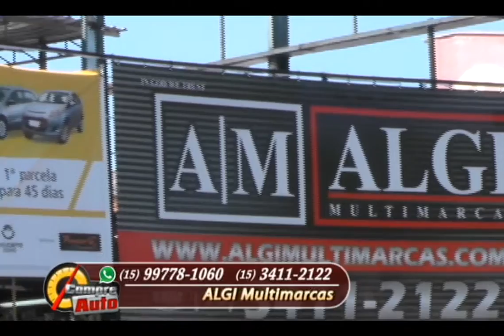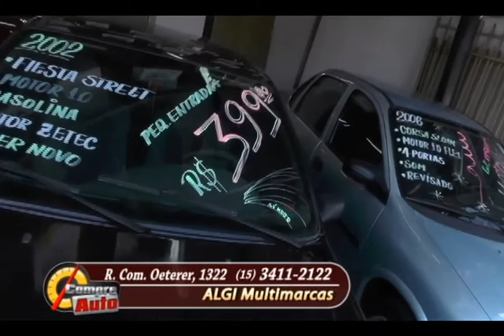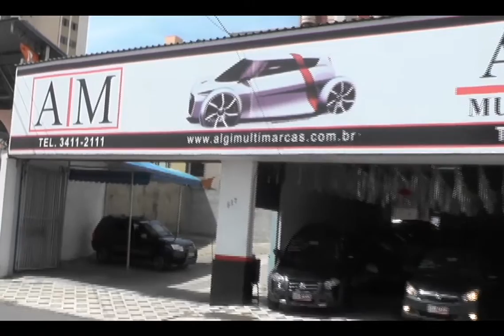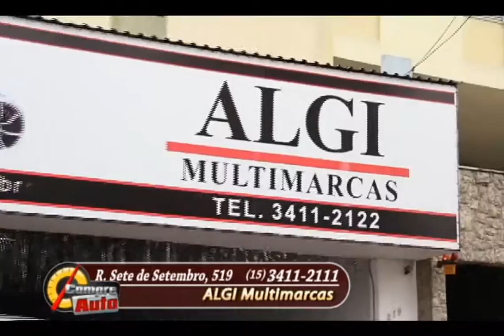ALGI MULTIMARCAS PGM 136 x264